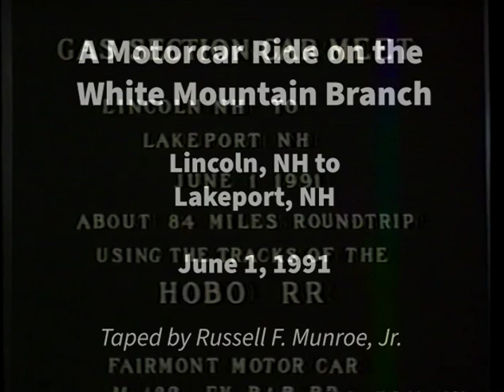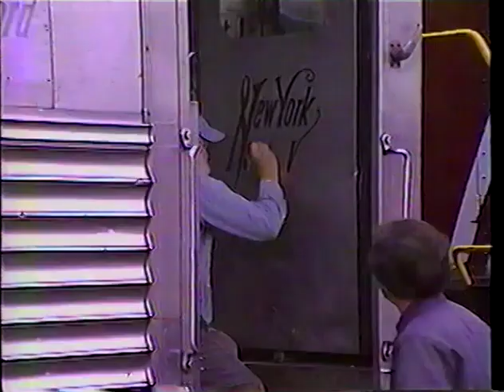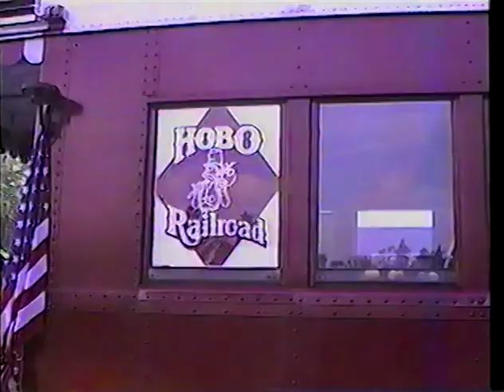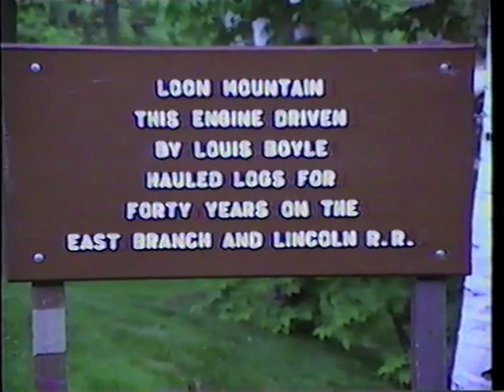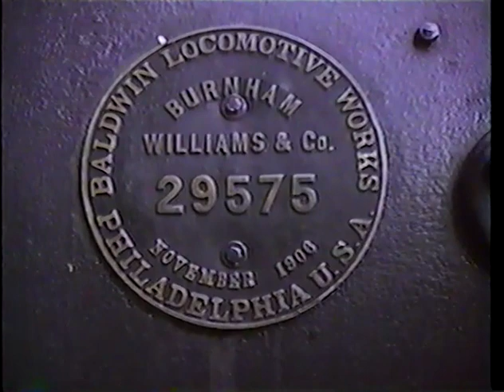A Ride on the White Mountain Branch, June 1991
Come along for a motorcar ride on the former Boston & Maine Railroad's White Mountain Branch! In this video taped by Russell F. Munroe, Jr. on June 1, 1991, we run from the Hobo Railroad at Lincoln, New Hampshire south to Lakeport and back. Along the way we are treated to beautiful scenes of New Hampshire's White Mountains and Lakes Region. A highlight is a view of the Meredith railroad yard just after the closing of the original Winnipesaukee Railroad and just before the establishment of the current Winnipesaukee Scenic Railroad.